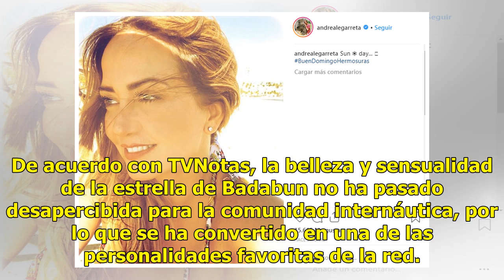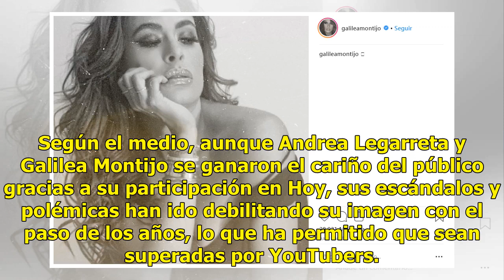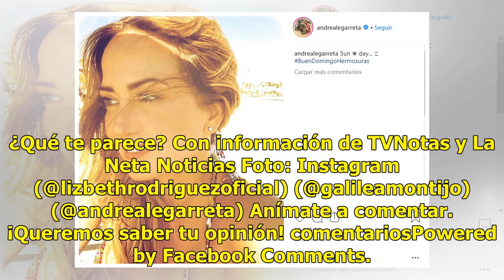Exhiben a Lizbeth Rodríguez de Badabun ¿por burlarse de Legarreta y Montijo